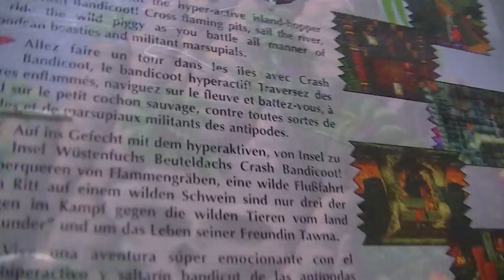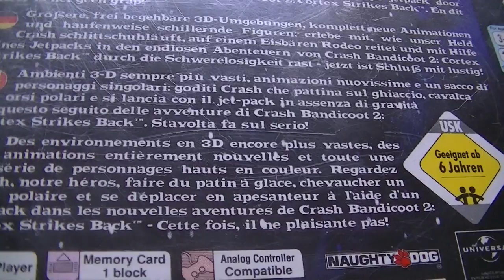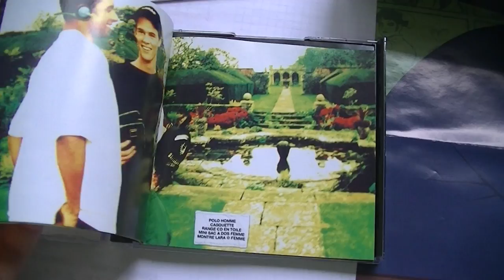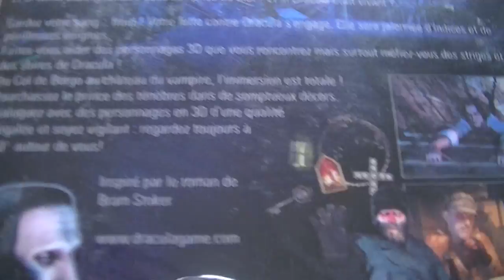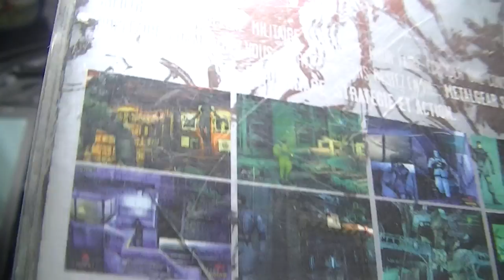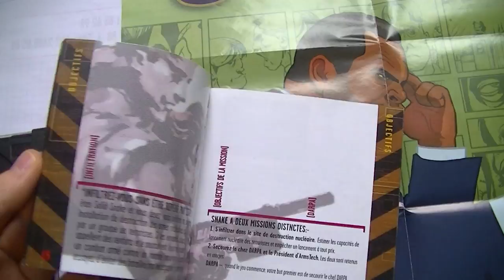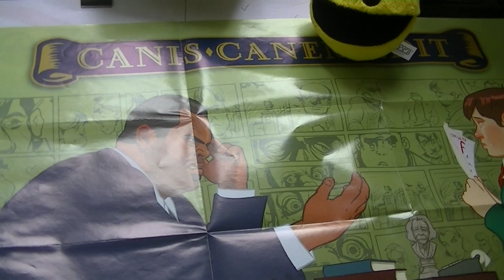MES JEUX SUR PLAYSTATION - Spécial 400 abonnés !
Mes jeux sur Playstation.